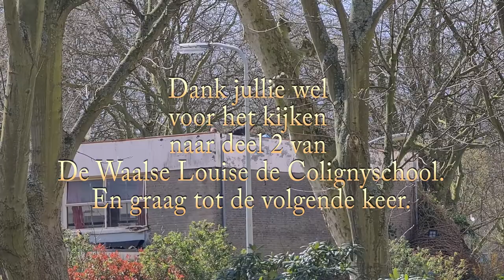Waalse Louise de Coligny School #2